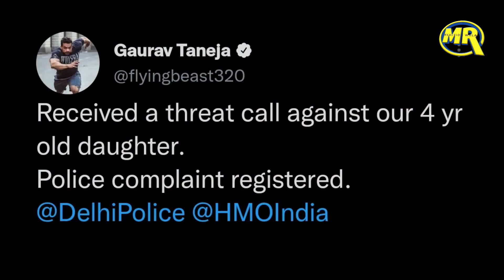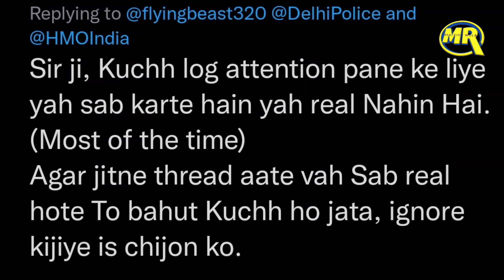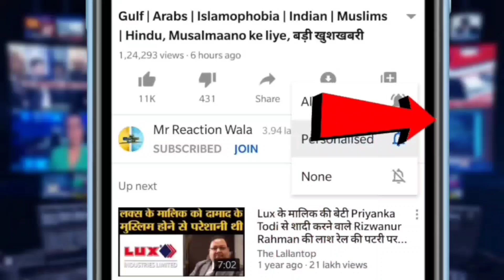Youtuber Gaurav Taneja Daughter Death Threat पर Delhi Police Action